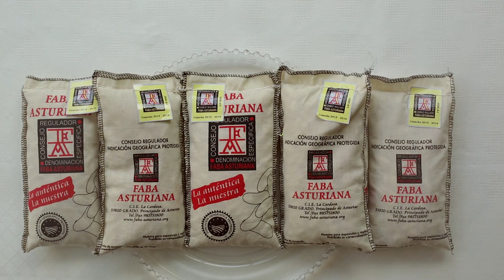SPOT FABA ASTURIANA FHD